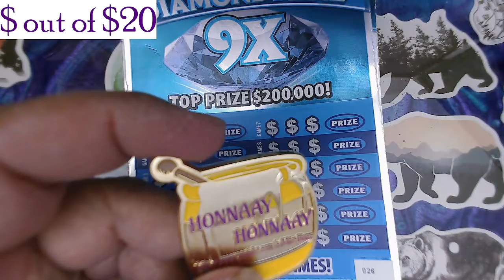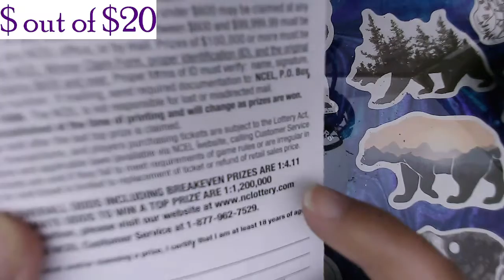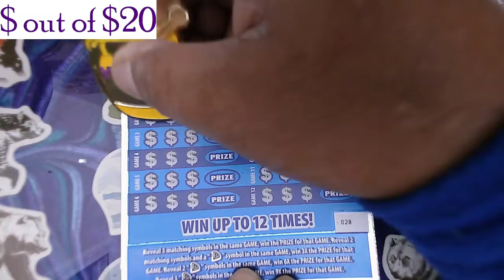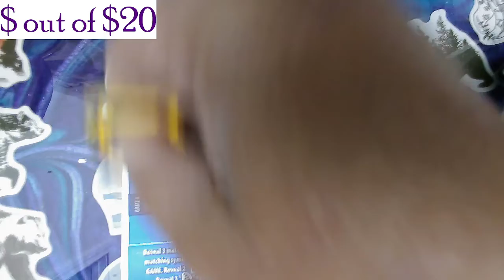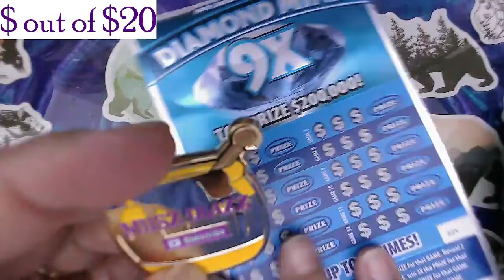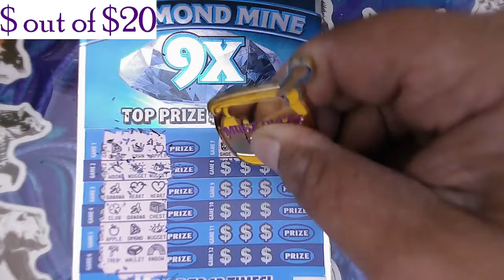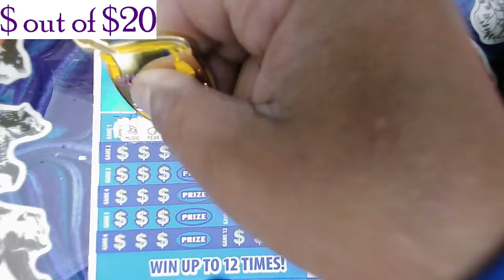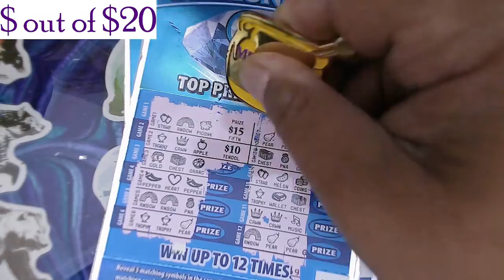$5 Diamond Mine looking for a Diamond and got a new coin and love it and 👀👇